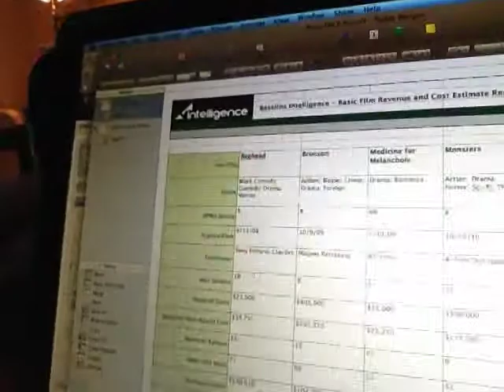Film Revenue and Cost Estimate Reports | The Making of the Movie ~ DARKNICER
I just purchased film revenue and cost estimate reports of five other movies from a similar size budget and genre as our full-length feature film to include in the film projections of our movie business plan.

Get an inside look at the behind the scenes of the making of this science fiction thriller feature film, Darknicer. If you enjoyed movies like Signs, Jaws, Cloverfield, Close Encounters of the Third Kind, Monsters, or other exciting science fiction movies about aliens, UFO's, creatures, and monsters then you'll enjoy Darknicer!

If you want to see the making of a movie from beginning to end, and learn how to make a feature film, then subscribe to this channel and interact with us.

Darknicer is a sci-fi/thriller about Bigfoot, aliens, UFOs, and other conspiracies. After a series of mysterious and disturbing events, a dysfunctional family living on a ranch in TX discovers they're being terrorized by a creature in their woods. They must overcome their interpersonal struggles in order to unite and survive!